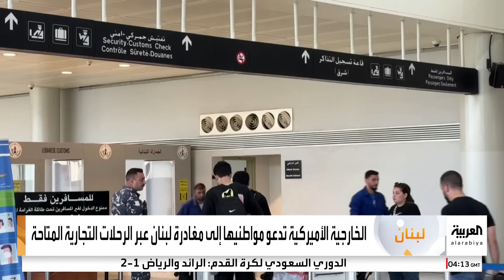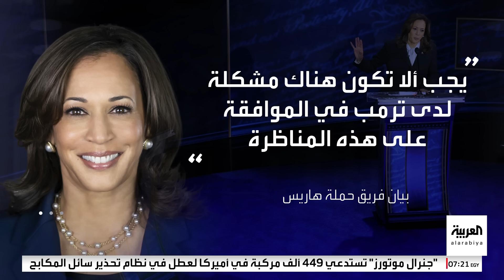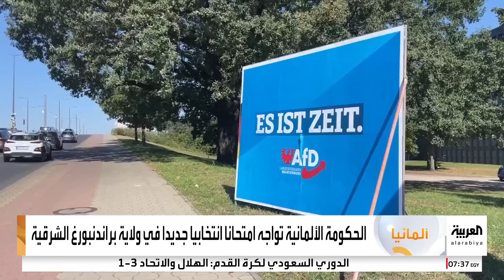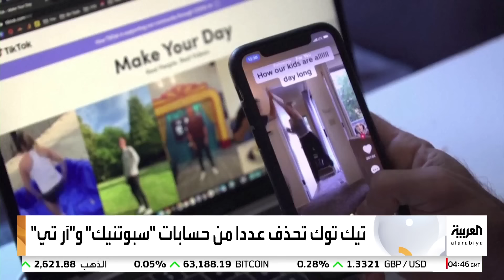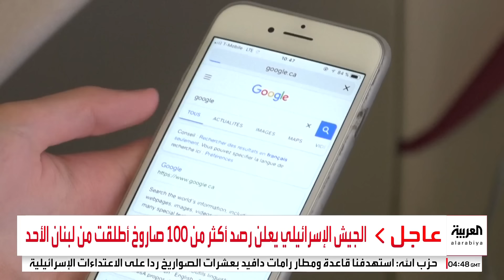أخبار الصباح | حزب الله يقصف إسرائيل برشقات صاروخية.. وترمب يرفض عرض هاريس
أخبار الصباح | حزب الله يقصف إسرائيل برشقات صاروخية والجيش الإسرائيلي يقول إنه أسقط معظمها.. وترمب يرفض عرض هاريس بمناظرة ثانية ويعد بوصول أميركا إلى المريخ عبر مركبات إيلون ماسك إذا فاز بالرئاسة

لمعرفة أحدث المستجدات.. عبر البث المباشر من هنا 👇
وبإمكانكم متابعة العربية على منصات التواصل